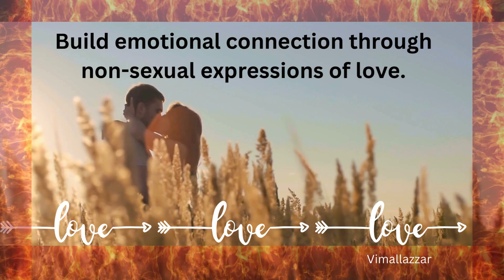How To Love Her | spice up your married life | rules for alpha | Only for Married Couples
"Explore a treasure trove of motivational content with our trending success DIY love videos. Get inspired to achieve your goals and boost personal growth through our curated collection of videos. From practical DIY projects to fostering self-improvement techniques, our videos are packed with positive vibes and actionable insights. Dive into topics like productivity, wellness, and creativity to empower yourself and cultivate a winning mindset. Elevate your lifestyle, achieve your aspirations, and prioritize self-care with our engaging videos.